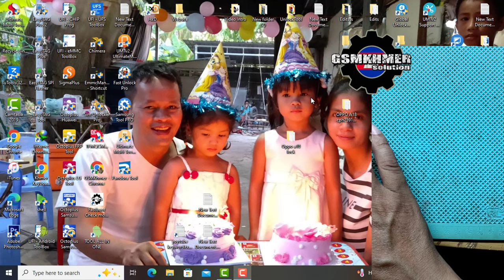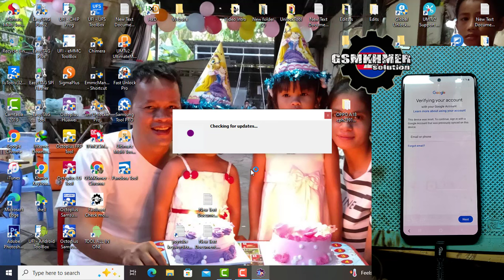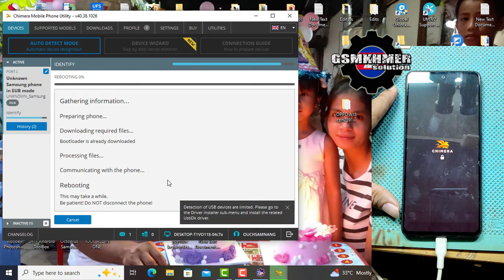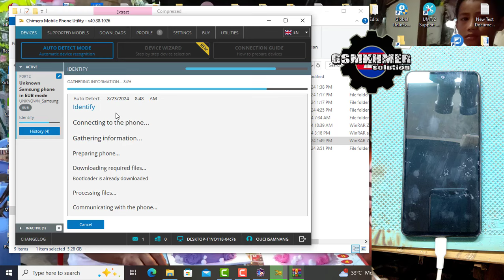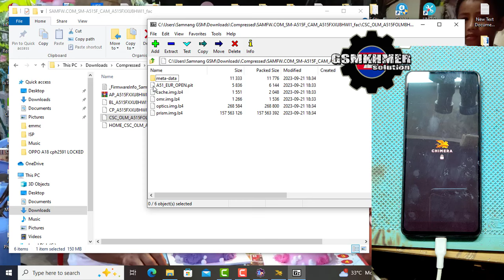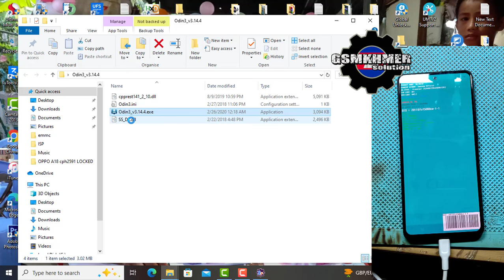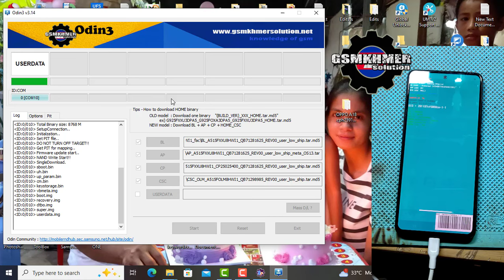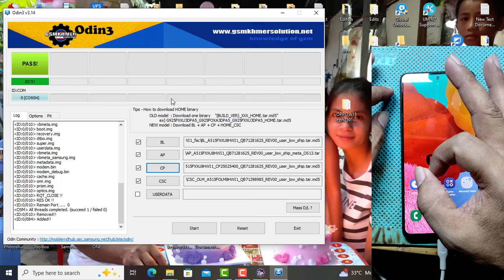Samsung A515f FRP Reset all version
របៀបដោះអាខោន​ Google Samsung A51
How to bypass frp Samsung A515f
Samsung A515f frp reset
How to reset frp Samsung A51
Samsung A51 frp reset
Samsung A51 Google account
Samsung A51 bypass frp
Samsung A515f ISP PINOUT
Samsung A515f bypass frp
Samsung A515f frp reset 100%
Galaxy A51 Reset Google Account BY Chimera tool
Galaxy A51 Reset Google Account BY eub mode
Repair boot samsung A515f
Samsung A515f dead boot repair
samsung A515f Repair boot
How to repair boot samsung a515f